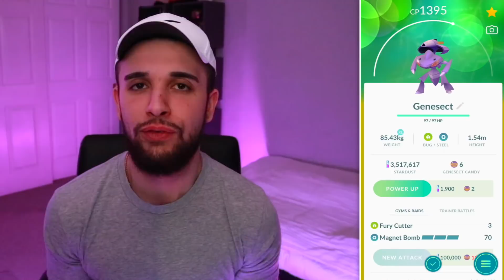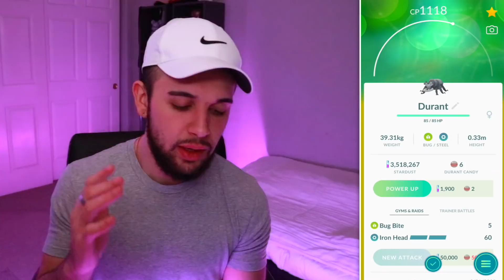I HAD NO IDEA THIS WAS GOING TO HAPPEN! (Pokémon GO)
I had NO IDEA this was going to happen! This Pokémon GO adventure includes Mythical Genesect Special Research, rare encounter rewards, a crazy new Pokémon, and more! Have you finished your Genesect Special Research? How did it go? Let me know! Enjoy!

This video was made possible with the support of:

Adam ingham
Adam Thomasson
Aditya Koul
Alex Duck
Alex Swanson
Andrew Binks
Angel R Martinez
AspenLeAnn
Cassie
Charysh Couture
Christian Zelaya
Claire Davidson
crystal wellington
Daniel Cervantes
Danielle Anthoine
Dj mein
Dorothy Chocklett
Emil Buresø-Jespersen
Evelin Ambler
Fetuani Atapuai
Gabe Garibay
Ian Paulo Abrogar
JAMES BEATON
Jamie Guest
Jerry McCurley
John Freeland
John Simpson
Josh Bunch
JTK
Juan A. Zuniga
Julie Brodie
KBTGuitarMan
Kellee VanValkenburg
Kevin gentry
Kiev Morales
Lauren Bryant
LauriTheWiz
Liss
Marin S
Mark Owens
Martyn Sandford
Matt Lerseth
Megoooo24
Melynie Withington
Michael Taylor
Missi Cable
Nathan Ness
Nico Bringold
Nikko
NullaLux
Paul Clement
Randy Su
Raymond Huang
Ross Gaylord
Simon Towner
Stephanie Harper
Steven Stolberg
Tatiana Dennison
ToryLinn
Tracie Couture